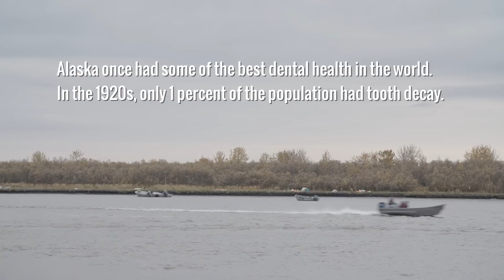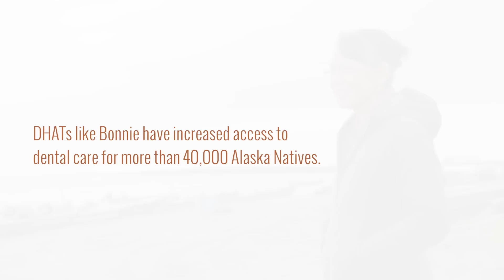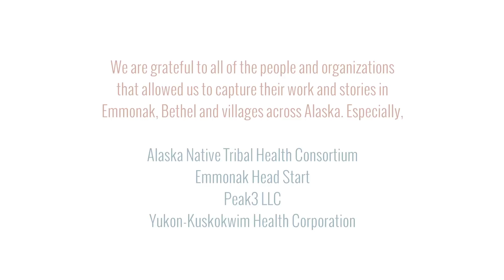Bonnie’s story: How a dental therapist cares for her community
Alaska Dental Health Aide Therapist Bonnie Johnson is part of a new wave of front-line dental professionals who are dramatically improving the way dental care is delivered.